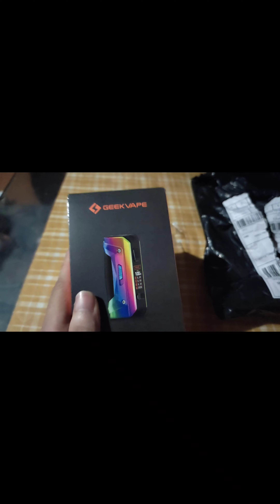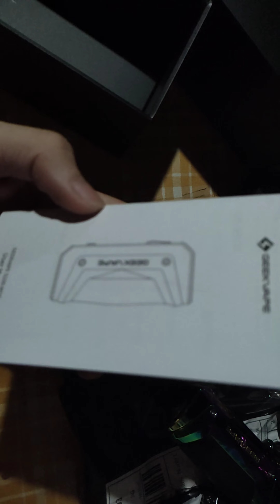UNBOXING GEEKVAPE S100 | V2 | Rainbow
Unboxing geekvape S100 The best compact vape

SPECS: IP68 Rating   A-Lock Accidental Protection
Type-C 5v/2A  100W Max Output